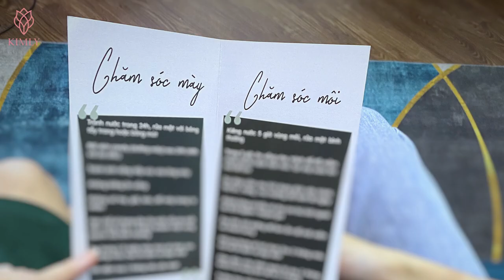Quy trình Hairstroke tại KIMLY BROWS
Đây là quy trình thực hiện điêu khắc lông mày chuyên nghiệp tại Kim Ly